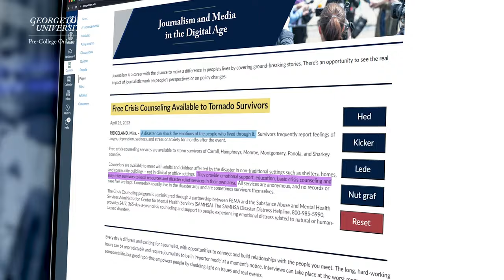Journalism | Georgetown Online Pre-College Program | Trailer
Unlock your potential with the Georgetown Pre-College Online Program's Journalism course! Embark on a transformative learning journey that equips you with the skills to excel in the world of journalism. Our expert instructors bring their wealth of knowledge to your screen, offering engaging and dynamic video content that covers a wide spectrum of journalistic topics.

Experience the flexibility of our online format, allowing you to tailor your studies to your schedule. Whether you're an aspiring reporter, writer, or editor, our Journalism course provides the tools and insights you need to thrive in this ever-evolving field. Benefit from the guidance of mentors who are dedicated to nurturing your growth and enhancing your learning adventure.

Georgetown University is renowned for its commitment to excellence, and our Pre-College Online Program is no exception. Discover the art of crafting compelling stories, conducting in-depth research, and navigating the digital landscape of modern journalism. Whether you're documenting global events or uncovering local stories, this course empowers you to make a meaningful impact.

Seize the opportunity to explore the exciting realm of journalism and lay the foundation for your future success. Join us in shaping the future of media and storytelling. Apply now to Georgetown Pre-College Online Program's Journalism course and embark on a journey of discovery and achievement. Your path to journalistic excellence starts here.